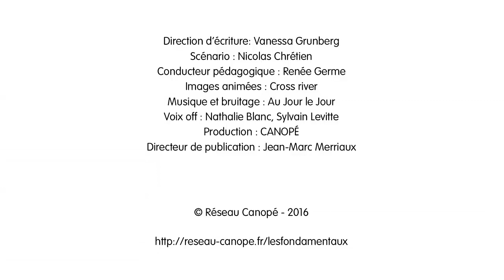LE SON [ ʁ ] en français 1/2 (r). Comment le prononcer et l'écrire ?coliglote